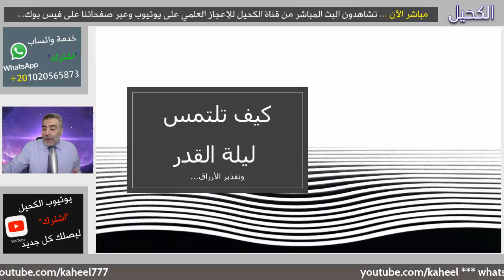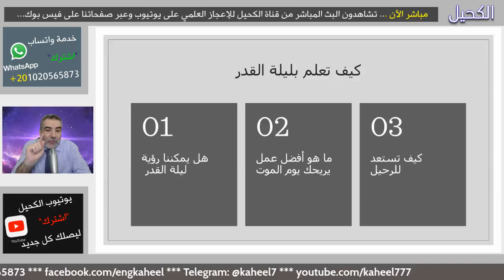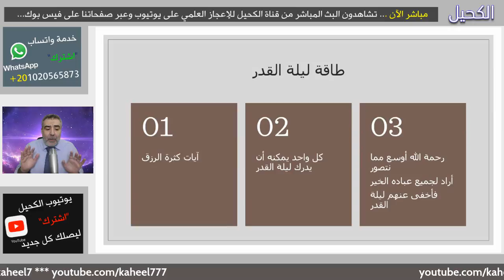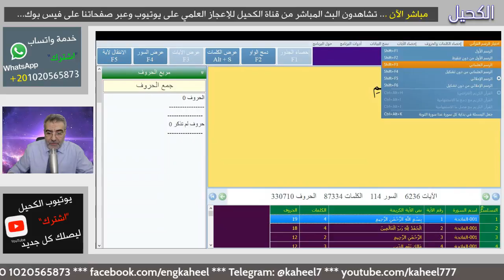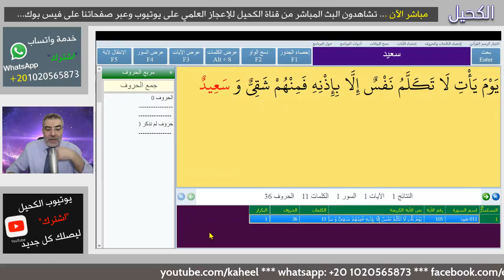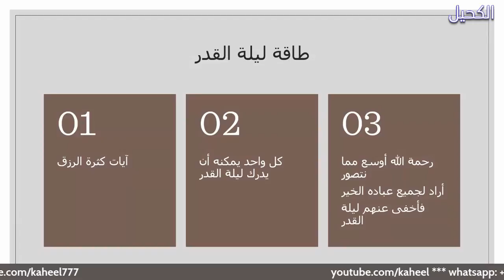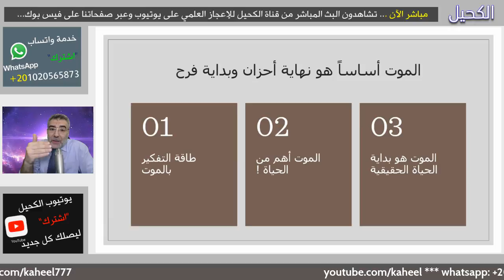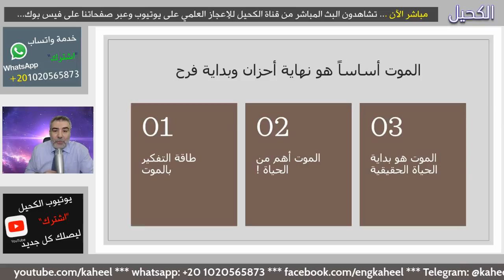تقدير الرزق الكثير وعلاقته بليلة القدر | عبدالدائم الكحيل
كيف تلتمس ليلة القدر وكيف تستفيد من طاقة ليلة القدر..
هل هناك علامات لليلة القدر؟
هل يمكننا رؤية ليلة القدر
ما هو أفضل عمل يريحك يوم الموت
كيف تستعد للرحيل
آيات كثرة الرزق
علاقة تقدير الرزق بليلة القدر...
طاقة التفكير بالموت
كل واحد يمكنه أن يدرك ليلة القدر
لماذا أخفى الله عنا ليلة القدر؟
طاقة التفكير بالموت
الموت أهم من الحياة !
الموت هو بداية الحياة الحقيقية
الموت أساساً هو نهاية أحزان وبداية فرح...

نسعد بمتابعتكم واشتراككم بالقناة ليصلكم كل جديد...